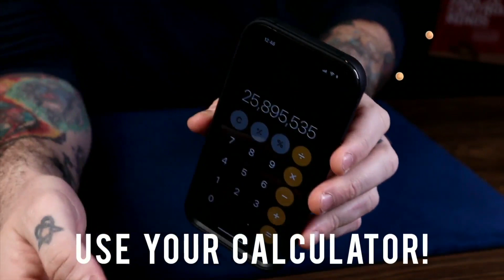Check out the DISCO POP trick at MJMMagic.com (see link below)